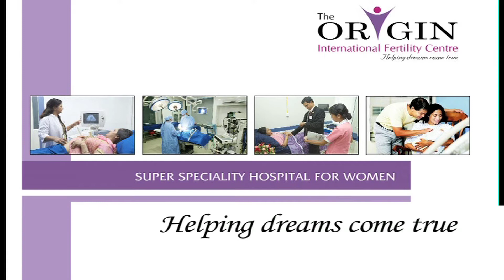Baby Makers: The fertility clinic (IVF Documentary) Origin – Giving joy of parenthood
Origin offers advanced technology and scientific treatment, all under one roof, to      help childless couples from all over the world, to achieve their dreams.